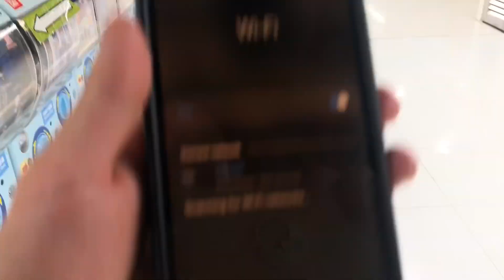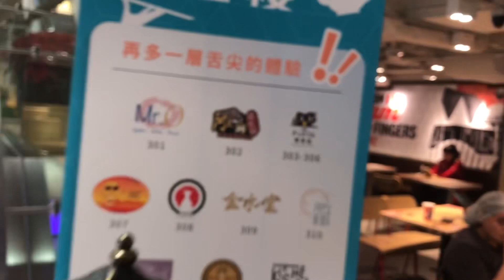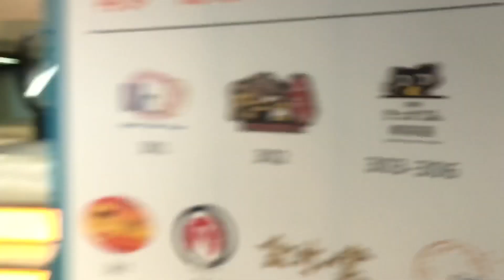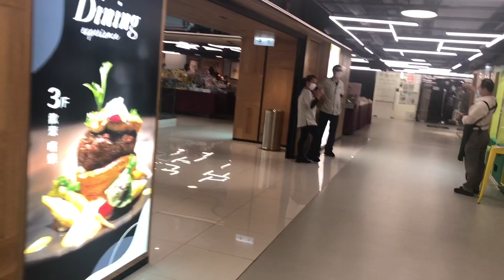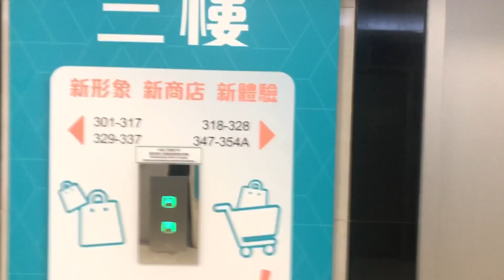Justineater in Hong Kong #37 Japanese For Warmth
Justineater is back!

Tried this before, and it was very good. So here I go again, but didn't order the same set as last time as my throat is not well today (last time I order Deep Fried Pork Cutlet)

Rating:
Taste: 4/5
Environment: 4/5
Service: 3/5
Overall: 3.8/5 (Good)

Details of the restaurant and order:

Yummy Japanese Western Cuisine 甘味喫茶店
3/F, Cheung Sha Wan Plaza, Cheung Sha Wan Road, Cheung Sha Wan, Kowloon
Opening Hours: Monday to Sunday 11:30-22:00

Order
Lunch Set A6 Combination Udon in Iron Pot ($78)
Pretty decent, good for the winter cold, and a sore throat lol. Could have put more ingredients in it, like some veggies. Nevertheless, it's flavorful and warming. Like the chicken the most in there, but the tempura prawn was dreadful lol...

Miso Soup (Set Free Drink)

Crab Roe Salad ($39)
Nothing is better than this small plate of goodness. Crunchy cucumber and crab roe, with rich mayonnaise to bring up the flavor. Wonderful

Service Charge (+10%)